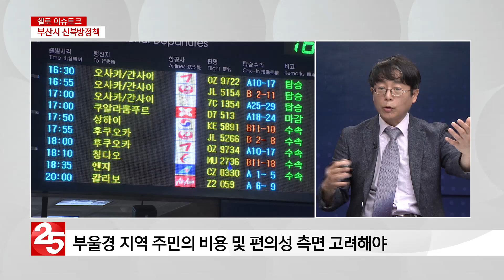[헬로 이슈토크] 부산의 ′신북방 경제지도′는?